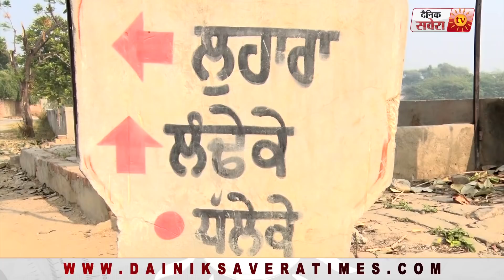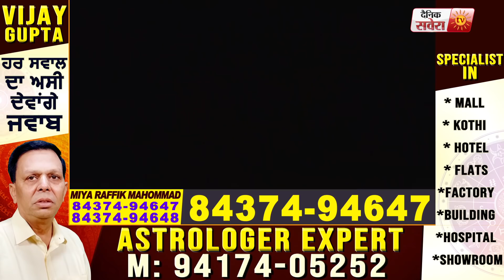Moga के इस गांव में पड़ा सनाटा,देखिए कैसे घर से ही महिलाएं दे रही मोर्चे पर डटे किसानों को समर्थन